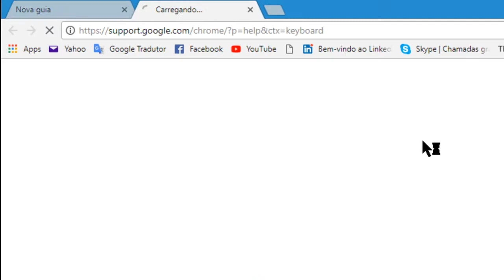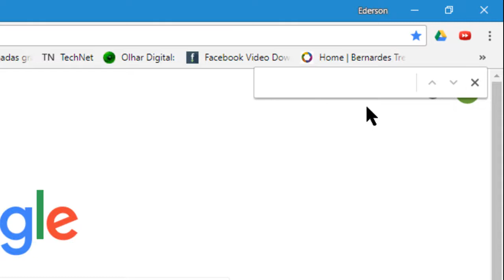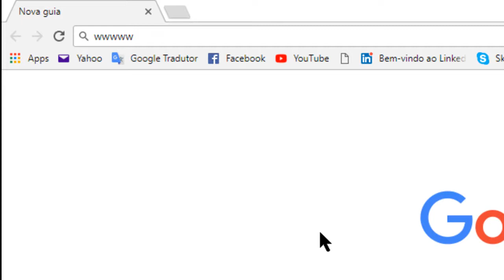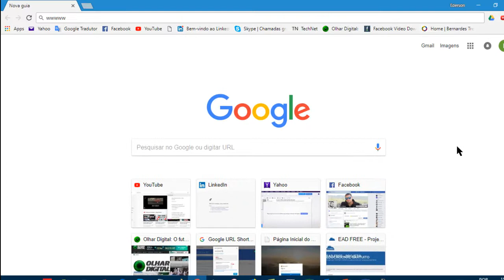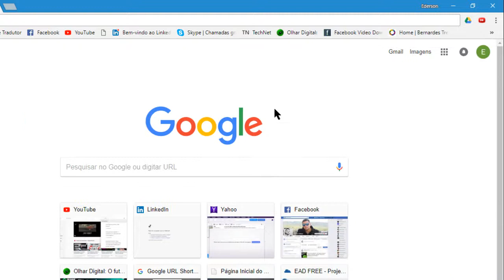Dicas Google Chrome - Veja o Que Faz as Teclas de Função do Seu Teclado no Google Chrome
Veja neste vídeo como funciona as teclas de função do seu teclado no navegador Google Chrome. Estas teclas são teclas de atalho dentro do navegador de internet e assim vão te ajudar a utilizar o Google de forma mais rápida.

▶Toda semana tem de 3 a 5 vídeos novos no canal
Os vídeos são postados ás 20:00 Hrs.

▶Créditos da música usada no vídeo:

Você pode usar esta música e gerar receita em seu vídeo.